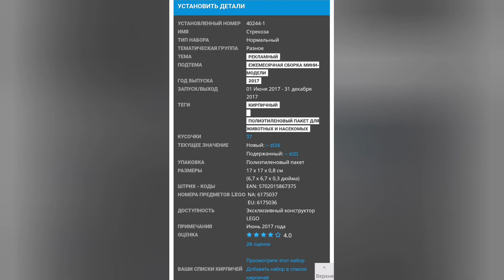Стрекоза или вертолет из лего? LEGO. Построй за 10 сек. Обзор.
Brick Lady собирает Стрекозу в лего студио и рендерит. Самый быстрый обзор на набор 40244: Стрекозу. Набор вышел 2017

40244: Dragonfly